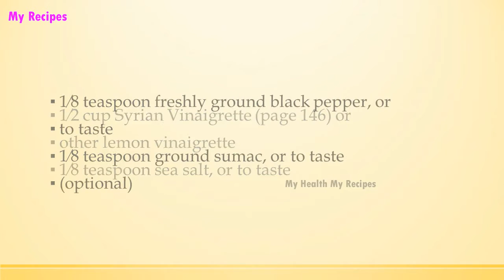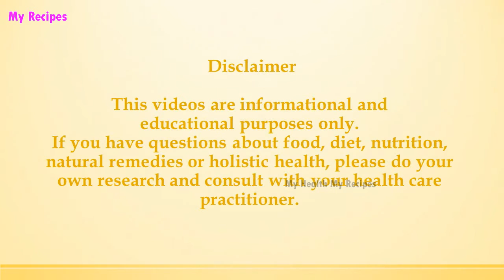Fattoush | EASY TO LEARN | ALL RECIPES